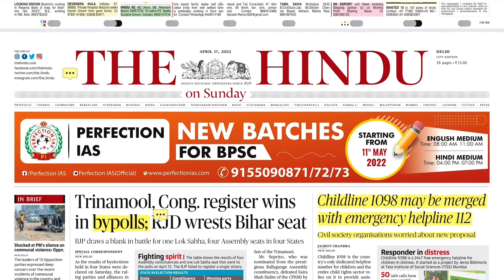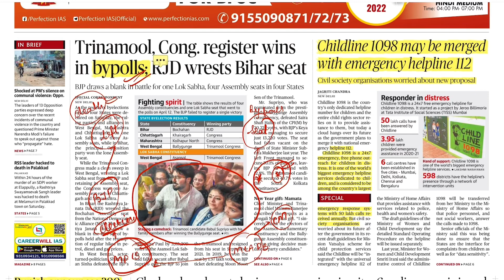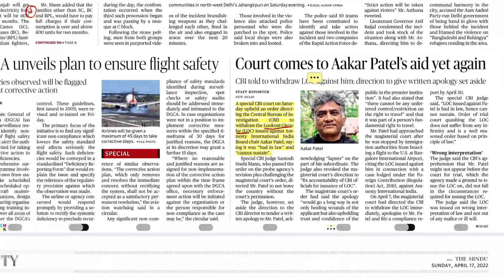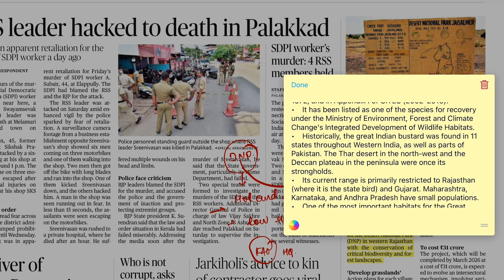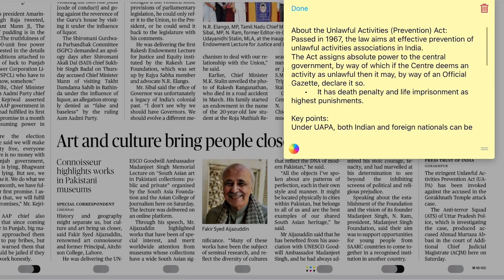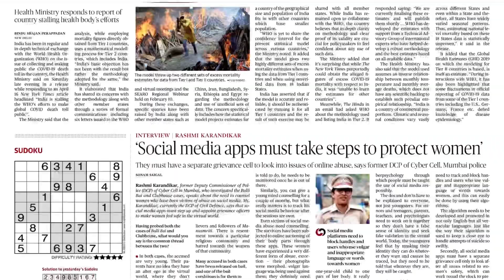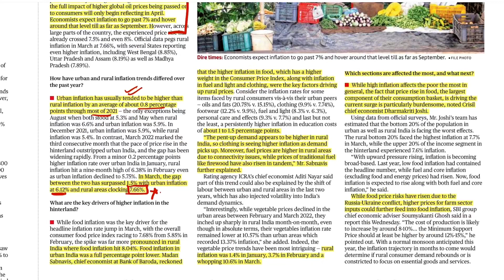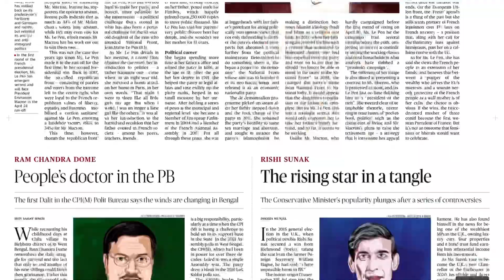The Hindu Analysis 17 April 2022, News paper Editorial Analysis, Current Affairs Today#upsc#ias#has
The Hindu Newspaper analysis I
Current Affairs 2022
The Hindu Analysis 17 April 2022, Newspaper
Editorial Analysis, Current Affairs,

17 April 2022 The Hindu Analysis and The Hindu Editorial Analysis

The Hindu newspaper Editorial analysis | 17 April
2022 Current Affairs UPSC

Let’s crack upsc cse civil services
The Hindu Newspaper Analysis & Editorial, Current Affairs 17 April 2022 for UPSC- HAS by Akash sir
Civils with akash

17April 2022 The Hindu Analysis and The Hindu Editorial Analysis

upsc ias syllabus, upsc syllabus, upsc online, upsc exam,
upsc cse 2022, civil preparation, ups preparation, upsc
motivation, upsc online, upsc for beginners, crack ias, crack
upsc, resources for upsc preparation, upsc online coaching
in hindi medium, newspaper reading for upsc, upsc cse
2022, upsc cse 2022, APFC 2022, indian express, study
daily current affairs 2022, daily
current affairs, the hindu, the hindu analysis, the hindu
analysis today, the hindu analysis in hindi, the hindu daily
news analysis, the hindu newspaper analysis, the hindu daily
news analysis in hindi, the hindu analysis for upsc, the hindu
today, the hindu editorial, the hindu newspaper analysis
today, the hindu newspaper analysis in hindi, the hindu
editorial analysis today, the hindu editorial analysis,
newspaper analysis, current affairs in hindi by veer, the
hindu editorial today, the hindu vocab, the hindu vocabulary,
the hindu newspaper today, the hindu pdf,
analysis, the hindu vocabulary today, daily news analysis,
today hindu analysis, newspaper analysis today, upsc epfo,
hindu editorial analysis, the hindu official website, buy the
hindu newspaper, the hindu paid version, the hindu group,
hindu editorial, hindu editorial
analysis in english, hindu vocab, rrb clerk, hindu vocabulary,

Important Notice:
The Hindu)
We are not publisher or owner of this e paper, I suggest you
please go to The Hindu official website and buy the Hindu
paid version and Support the publisher.
The Hindu

Founder(s)- G. Subramania lyer
Publisher-N. Ravi
Language- English
Headquarters- Chennai, Tamil Nadu, India
CountryIndia
Circulation1,415,792 Daily (as of December 2019)
ISSN0971-751X
OCC number13119119